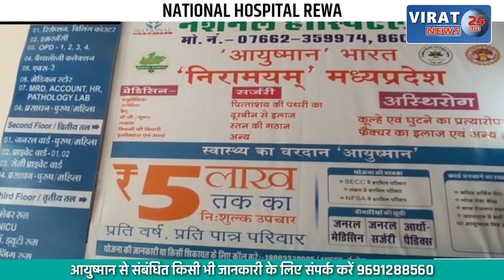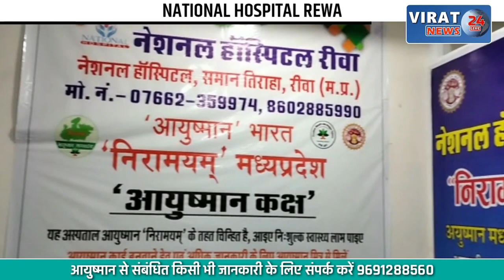🔻रीवा- यातायात सड़क जागरूकता कार्यक्रम का आयोजन; सहयोगी हुए पुरस्कृत !